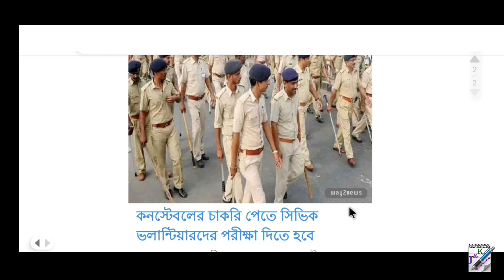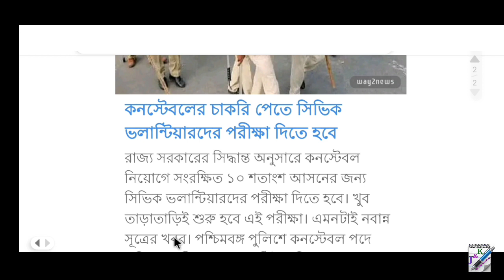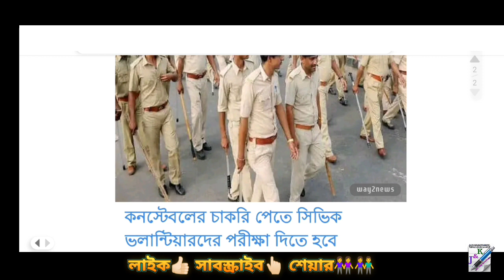কনস্টেবল-এ যোগ দিতে সিভিকদের দিতে হবে পরীক্ষা || Civic Volunteer new update